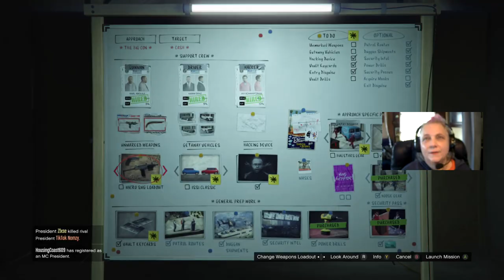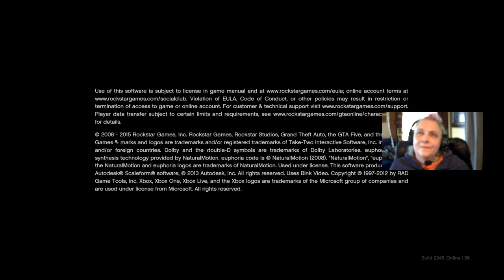Gta5 Diamond Heist Set up and Act 3 Doomsday Heist my friend Fazes